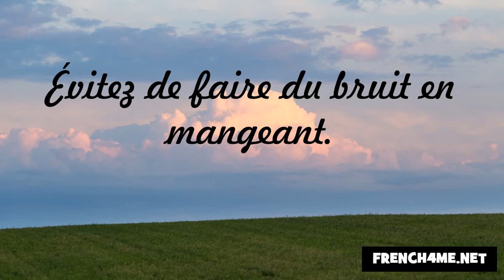J'apprends la politesse #250